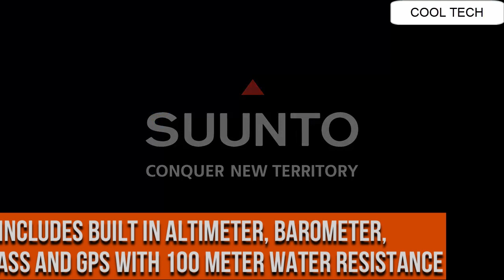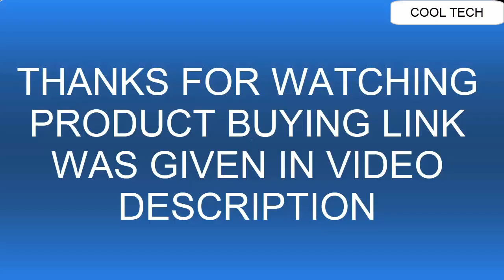Top 3 Best New Military Watches for men | Military Watches Swiss | Military Watches Automatic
Are You Looking for the Top 3 Best New Military Watches for men.Military Watches Swiss.Military Watches Automatic.You are in the right place

15. Surefire 2211 Wristlight Series

14.Citizen Eco-Drive BM8180-03E

13.Bertucci A-2S Field Watch

12.Casio G-Shock The 6900 Military

11. Marathon WW194007 TSAR Military Diver

UK:
10.Traser H3 P 6600 Type 6 MIL-G

09. Casio G-Shock Military GA-110

08.CASIO G-SHOCK GW9400

07.Suunto Spartan

06. OMEGA SEAMASTER BLACK DIAL

05.GARMIN QUATIX 3 GPS

04. CASIO MEN’S PRW-2500T-7CR PRO TECH

03.Suunto Traverse Alpha

02. SUUNTO AMBIT 3 PEAK OUTDOOR HRM

01. GARMIN FENIX 5 X

Top 8 Best New Military Watches for men | Military Watches Swiss | Military Watches Automatic